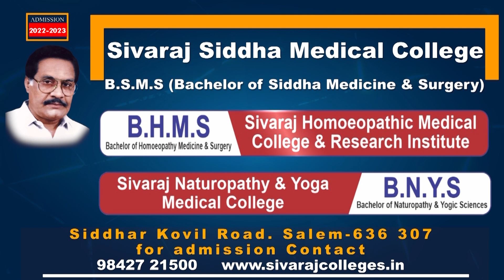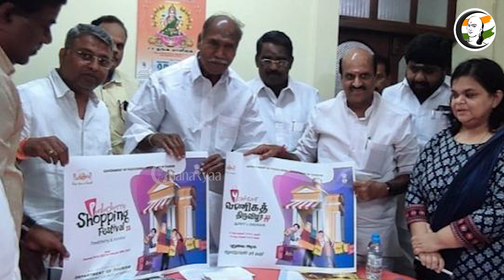குறுஞ்செய்தி | 28/12/2022 | Morning Headlines | Covid-19, BF.7 variant | JP Nadda | BJP | High Court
சாணக்யா!